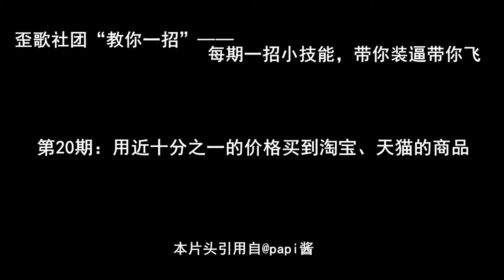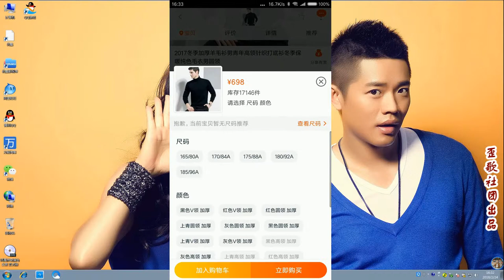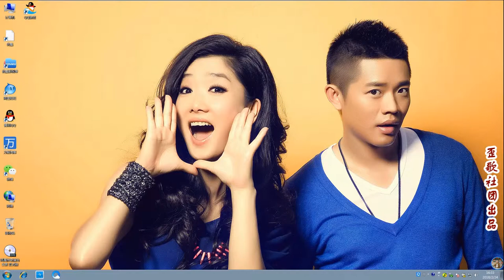教你一招：用近十分之一的价格买到淘宝、天猫的商品